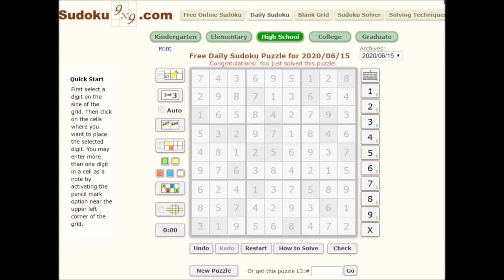Sudoku 06/15/20 high Bed and Breakfast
solving sudoku for today's daily challenge high school level ... June 15, 2020 (Bed and Breakfast)